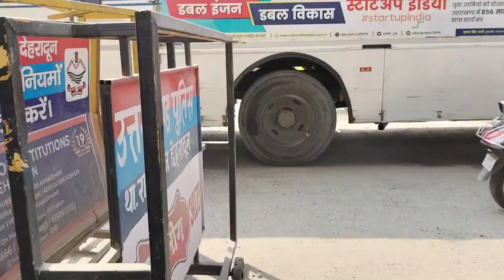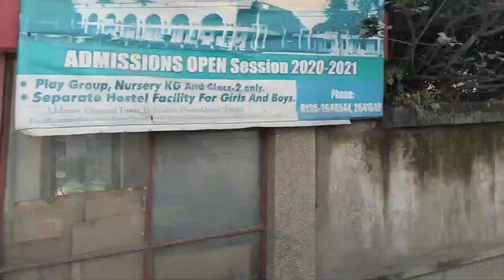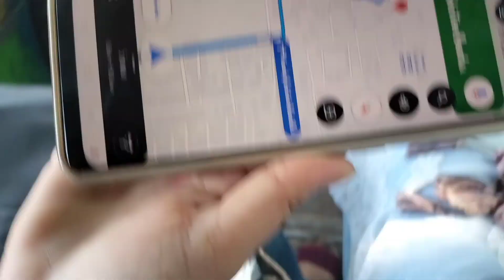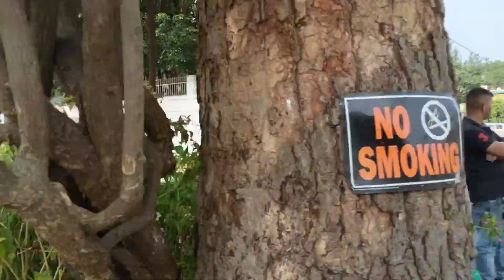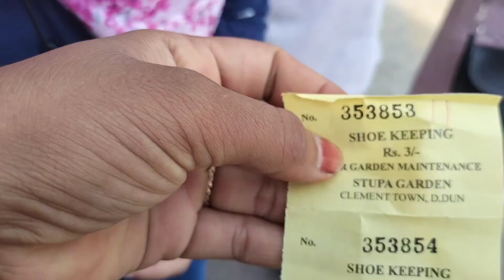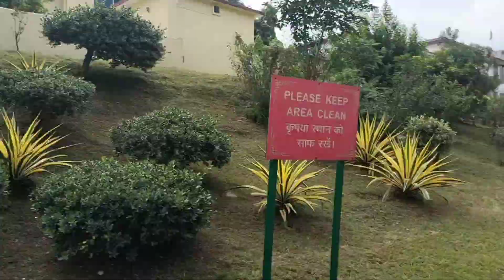Budhha Tample 🙃most beautiful place in dehradun 🫶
यह मंदिर एशिया के सबसे बड़े स्तूप का घर है। यह मठ अपनी खूबसूरत वास्तुकला के लिए जाना जाता है। भित्ति चित्र भगवान बुद्ध के जीवन को दर्शाते हैं। मठ में पाँच मंजिलें हैं और पाँचवीं मंजिल केवल रविवार को आगंतुकों के लिए खुली रहती है।

Buddha Temple is located in Near Dehradun ( Its a beautiful Buddhist Monastery situated at clement town, Dehradun. Temple can be easily accesible by road.).

Famous for extravagant Buddhist structure and holy school of Tibetan religion, Buddha Temple is the most visited place in Dehradun city. Located at Clement Town, Buddha Temple is center of attraction for many International tourists and Budhhist followers.

What is the timing of Buddha Park Dehradun?
Buddha Temple Timings (Dehradun)

The timing of Buddha Temple Dehradun is variable to seasons. During winters the temple opens at 9:00 am and closes at 6:00 pm. In summers, the temple opens at 8:00 am and closes at 7:00 pm.

Cost. It is totally free to visit the Big Buddha, however, we would recommend making a small contribution to their donation box as a kind gesture, as the Big Buddha Phuket was built entirely from donations.

गौतम बुद्ध का जन्म 563 ईसा पूर्व में हुआ था और उनकी मृत्यु – 483 ईसा पूर्व में हुई, इन्हें महात्मा बुद्ध, भगवान बुद्ध, सिद्धार्थ व शाक्यमुनि नाम से भी जाना जाता है। गौतम बुद्ध एक आध्यात्मिक शिक्षक थे जो ईसा पूर्व छठी और पाँचवी शताब्दी के बीच भारत में रहे थे।

बुद्ध मंदिर एक तिब्बती मठ है, जिसे माइंड्रोलिंग मठ भी कहा जाता है और इसका निर्माण 1965 में बौद्ध धर्म की धार्मिक और सांस्कृतिक समझ के प्रचार और संरक्षण के लिए कोचेन रिनपोछे और कुछ अन्य भिक्षुओं द्वारा किया गया था।

बोरोबुदूर विहार अथवा बरबुदूर इंडोनेशिया के मध्य जावा प्रान्त के मगेलांग नगर में स्थित 750-850 ईसवी के मध्य का महायान बौद्ध विहार है। यह आज भी संसार में सबसे बड़ा बौद्ध विहार है।